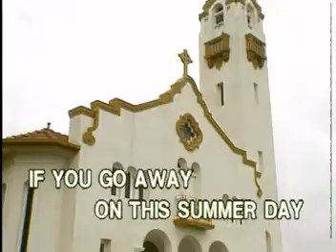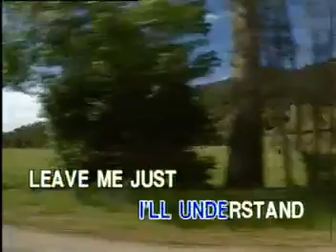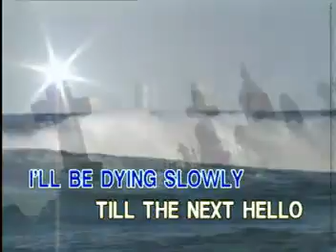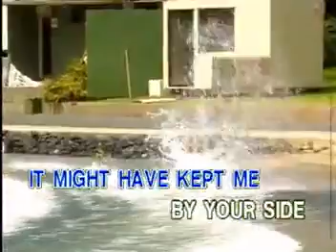03 - Jack Jones - If You Go Away | Peak Music